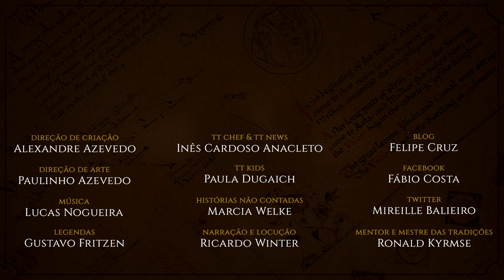Balin, Senhor em Moria | HNC 15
Dando seguimento à História não Contada de abril, a Marcia Welke está de volta com a jornada de Balin e da sua comitiva de Anãos por Moria. Desfrute de mais um episódio de HCN, inspirado na obra de J.R.R. Tolkien, que se irá passar tanto em Khazad-dûm como em Erebor.

APRESENTAÇÃO
Marcia Welke

CONFIRA TAMBÉM!

MÍDIAS SOCIAIS

TRILHA SONORA

Efeitos Sonoros:
Freesound:
Glaneur-de-sons/inspectorj/ambientsoundapp/godowan/stereostereo/soundsofscienceupf/bsumusictech/davidferoli/o-ciz/yahaveva/efecto-fundador/alexprost/hoerspielwerkstatt-hef/dobroide/tritus/iesp/thefilmbakery/lwdickens/kintana24/pcaeldries/laiaoreka/mrsorbias/nsdap/huminaatio/kyles/thejoshuachang/freqman/klankbeeld/serles-music/juandamb/theoteravainen/hdfreema/deleted-user-7146007/bsumusictech/harris85/straget/mtheodp/davidmesa125/tosha73/d00121058/krnash/awrecording-it/hitmount/mhtaylor67/14g-panska-kaminkova-a/tcbbk/juskiddink/edufigueres/lordhannes